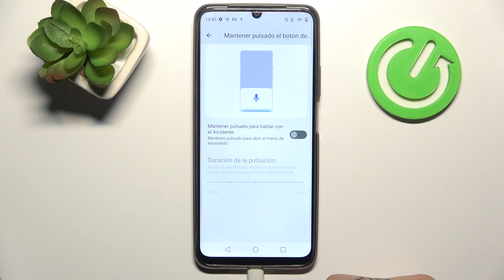Cómo desactivar el Asistente de Google del botón de encendido en el REALME C51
Aprende a desactivar el acceso al Asistente de Google desde el botón de encendido en tu REALME C51 en este tutorial paso a paso. Te mostraré cómo personalizar la configuración para evitar activar accidentalmente el asistente y realizar otras acciones con este botón.

Pasos detallados para personalizar la configuración del botón de encendido.
¿Por qué querría desactivar esta función?
¿Cómo puedo asignar otra acción al botón de encendido?
Solución de problemas comunes relacionados con la configuración del botón de encendido.